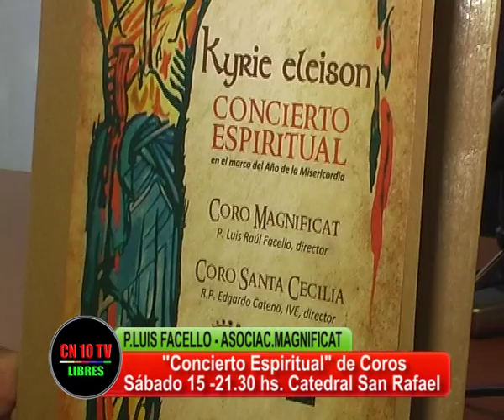CONCIERTO CORAL ESPIRITUAL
El P.Luis Facello informa sobre la realización de un Concierto Espiritual con la participación de dos coros a llevarse a cabo en la Catedral de San Rafael Mendoza